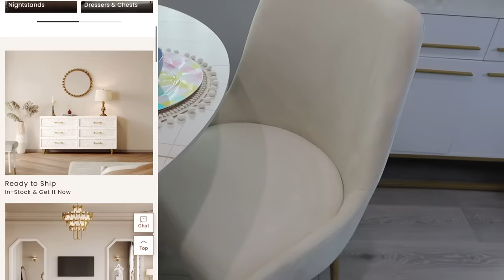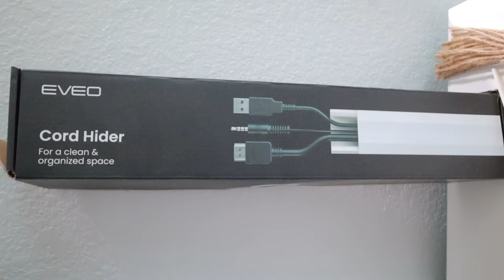😱GRANDES CAMBIOS EN MI SALA 😍MOVIMOS TODOS LOS MUEBLES 😱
Para cubriir los cables